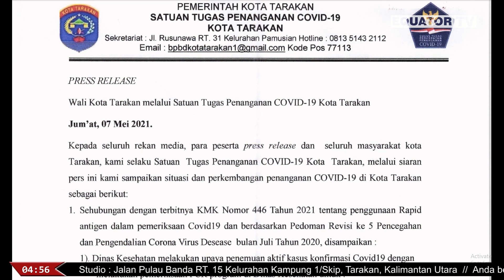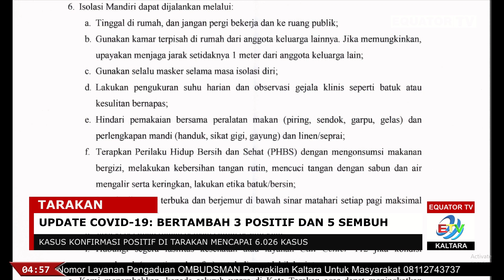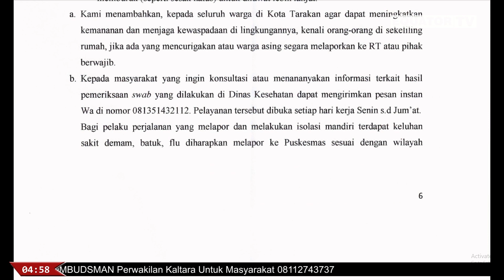UPDATE COVID-19 07-05-2021: BERTAMBAH 3 KASUS POSITIF DAN 5 PASIEN SEMBUH